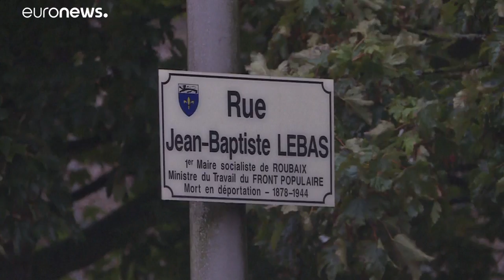Συλλήψεις της αντιτρομοκρατικής στη Β.Γαλλία - Συνδέονται με το Ιράν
Η μεγάλη συντονισμένη επιχείρηση σε προάστιο της Δουνκέρκης είχε ως στόχο άτομα που φέρονται να εμπλέκονται σε επίθεση που απετράπη στις 30 Ιουνίου στη Γαλλία, κοντά στο Παρίσι.…